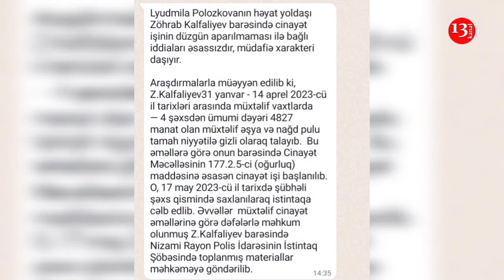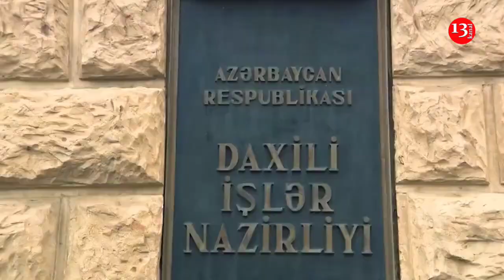"Yoldaşım ehtiyacımız olduğundan OĞURLUQ ETDİ, indidə başka ittihamla ŞƏRLƏYİBLƏR"-Vətəndaş şikayəti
Xətai rayon sakini Ludmila Polozkova bildirir ki, onun həyat yoldaşı, uşağı xəstə olduğu üçün məcburiyyət qarşısında qalaraq oğurluq edib. O iddia edir ki, həyat yoldaşının işinə baxan müstəntiq, Ona digər cinayətləri boynuna götürməsini əks halda onun evindən çəkilişlə narkotik çıxaracağını deyib. Həbsdə olan yoldaşı telefon danışığı zamanı onu müstəntiqin şərkəmək istədiyini bildirərək aidiyyatı qurumlardan kömək istəyib əks halda isə həbsdə intihar edəcəyini deyib.

Ludmila Xanım kanalımız vasitəsilə ölkə başçısı İlham Əliyevə və Birinci Vitse-prezidenti Mehriban Əliyevaya müraciət edərək köməklik göstərilməsini xahiş edir.
 Məsələylə bağlı Daxili İşlər Nazirliyinin sözçüsü Nurlan Əliyev bildirib ki, vətəndaşln iddiaları əsassızdır.
 "Lyudmila Polozkovanın həyat yoldaşı Zöhrab Kalfaliyev barəsində cinayət işinin düzgün aparılmaması ilə bağlı iddiaları əsassızdır, müdafiə xarakteri daşıyır.

Araşdırmalarla müəyyən edilib ki, Z.Kalfaliyev31 yanvar - 14 aprel 2023-cü il tarixləri arasında müxtəlif vaxtlarda — 4 şəxsdən ümumi dəyəri 4827 manat olan müxtəlif əşya və nağd pulu tamah niyyətilə gizli olaraq talayıb.  Bu əməllərə görə onun barəsində Cinayət Məcəlləsinin 177.2.5-ci (oğurluq) maddəsinə əsasən cinayət işi başlanılıb. O, 17 may 2023-cü il tarixdə şübhəli şəxs qismində saxlanılaraq istintaqa cəlb edlib. Əvvəllər  müxtəlif cinayət əməllərinə görə dəfələrlə məhkum olunmuş Z.Kalfaliyev barəsində Nizami Rayon Polis İdarəsinin İstintaq Şöbəsində toplanmış materiallar məhkəməyə göndərilib" - deyə o, bildirib